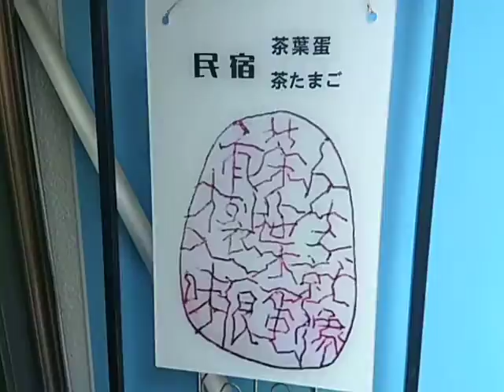guest house in nagasaki japan 3 2020 2